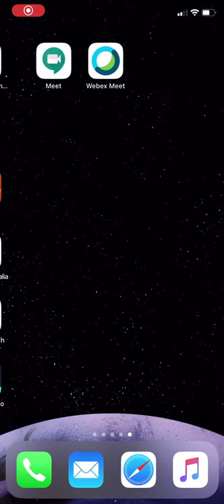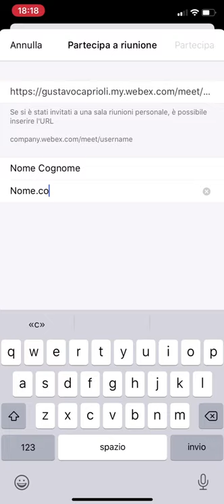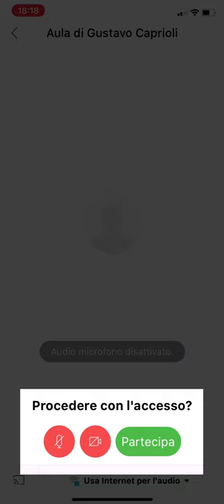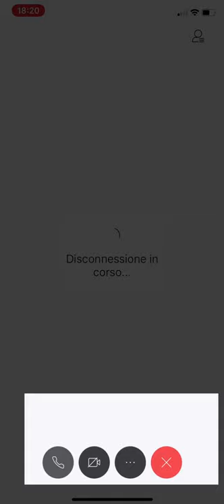Video lezione con Cisco Webex Meeting da smartphone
Breve tutorial sull'utilizzo di base di Cisco Webex Meeting da smartphone per video lezioni